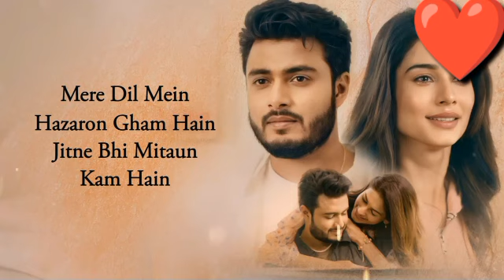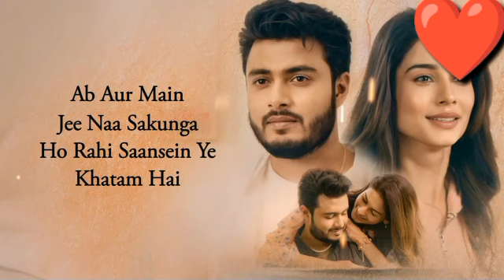Gham (LYRICS) - Raj Barman, America Vajani | Baman Chand | Sunil Kumar